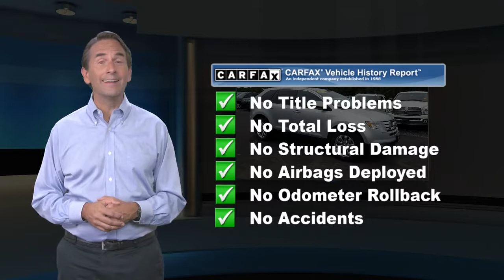Used 2010 Ford Edge SEL, Point Pleasant, NJ U12216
[RLVID:4543:0233b24f1e079512:40081159afb0f759:1]